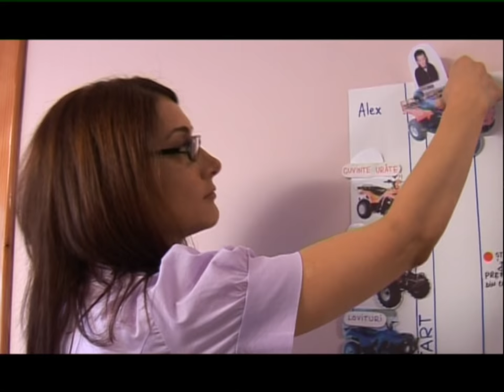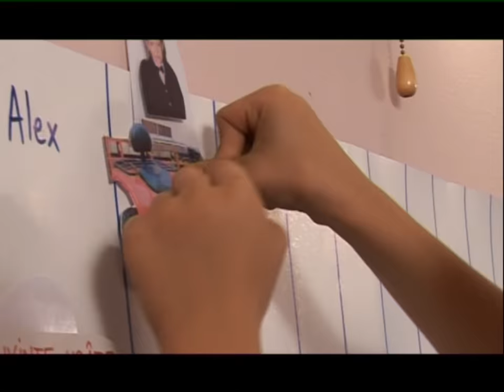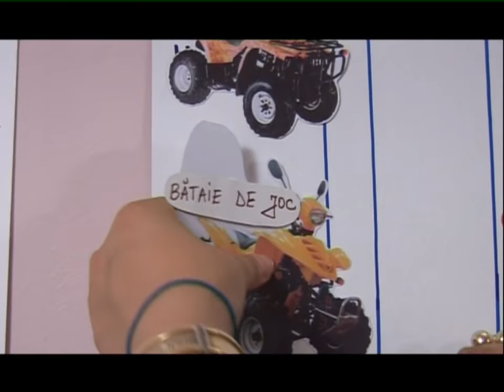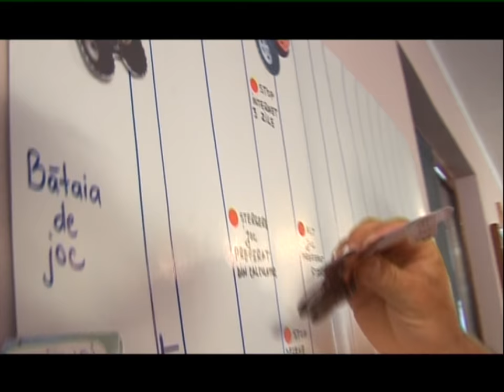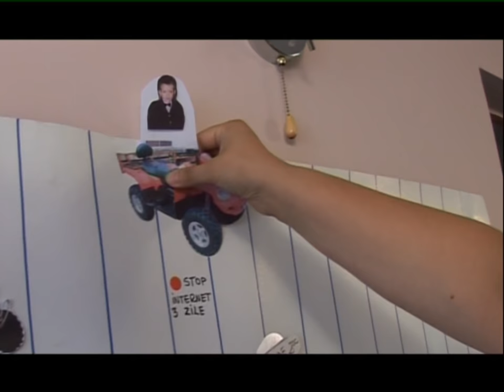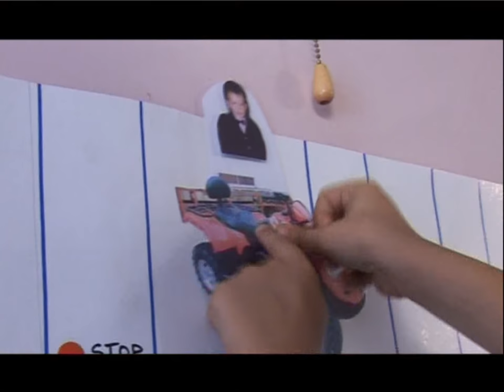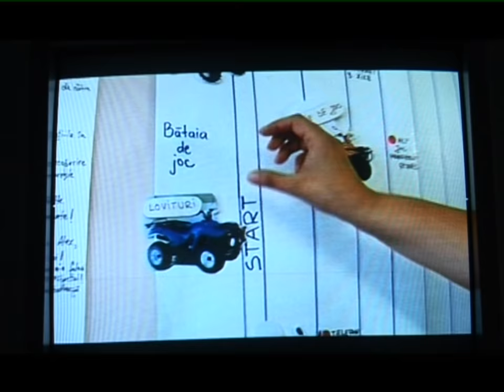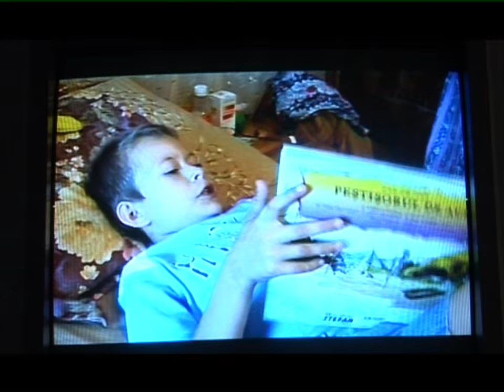SUPERNANNY SEZON 5 EPISOD 5